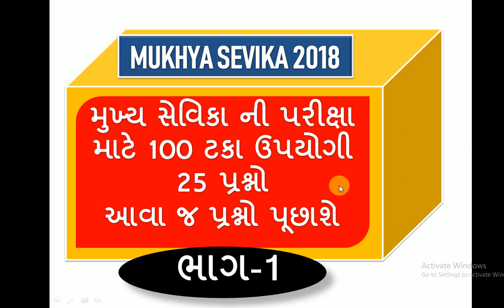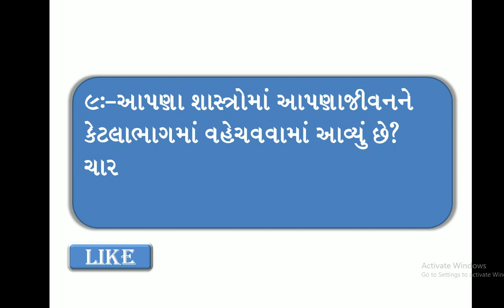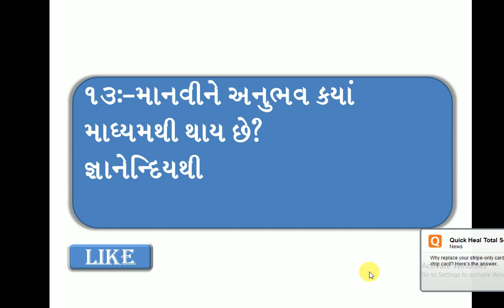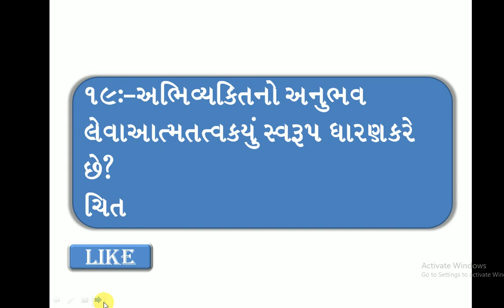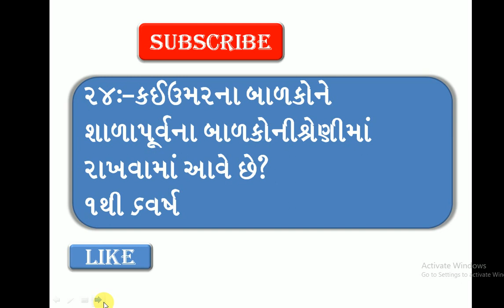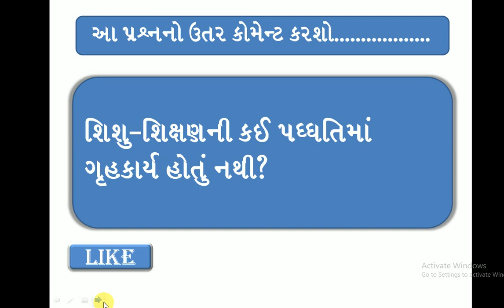mukhysevika||mukhysevika i.m.p 25 question ||mukhysevikani kamgiri ane faraj||part1 ||#22-10-18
ABOUT VIDEOthis video is usefull for mukhysevika exam 2018
mukhysevika i.m. p| 25 question |,mukhysevikani kamgiri ane faraj||mukhysevika 2018 exam

tat2exam,pi,psi,dyso ,talati,talati 2018,gk ,mukhy sevika,mukhaya sevika 2018,gpssb,